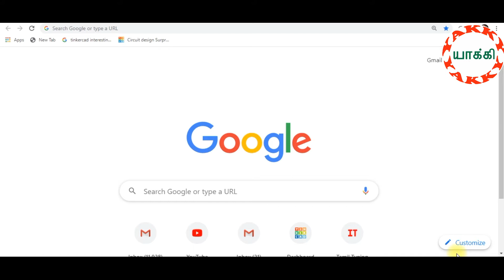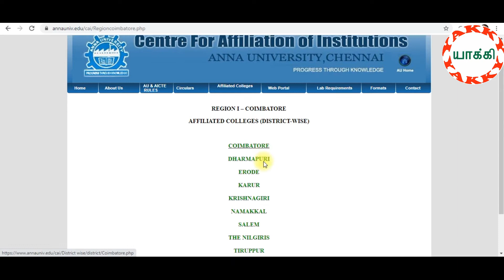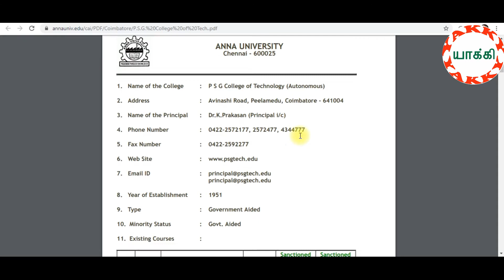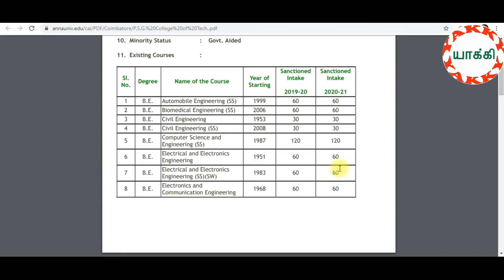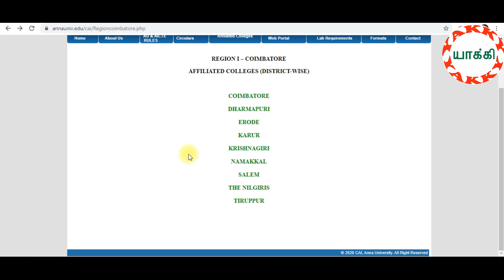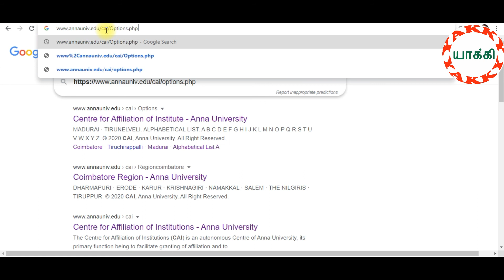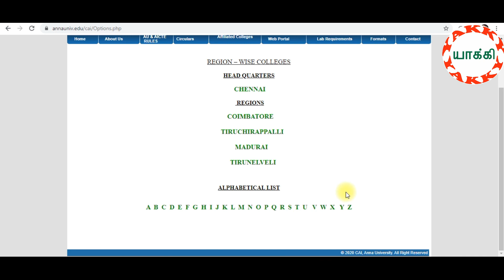அண்ணா பல்கலைக்கழகத்தின் அங்கீகாரம் பெற்ற கல்லூரிகளை எவ்வாறு அறியலாம் 2020-21